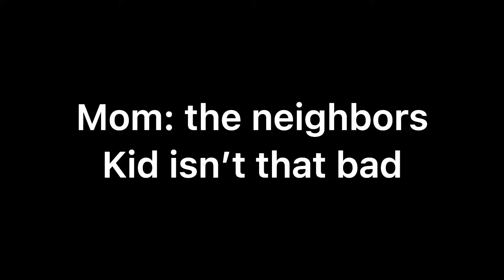Not me realizing I’m the neighbors kid 👧